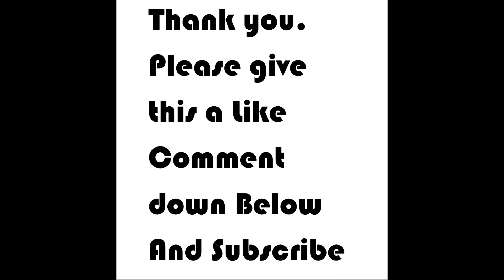Men’s Stilo Eps. 1: Jonah Hill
Jonah Hill: Today we will be going over one of todays style icons Jonah Hill.
Peace.